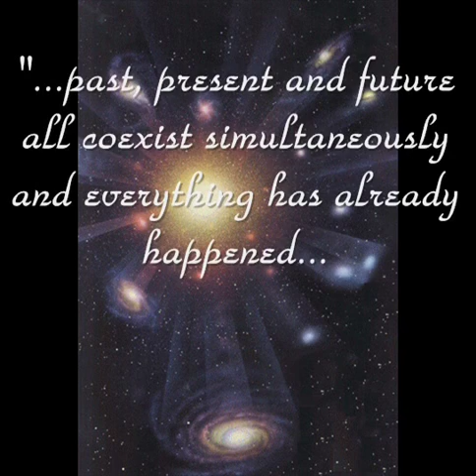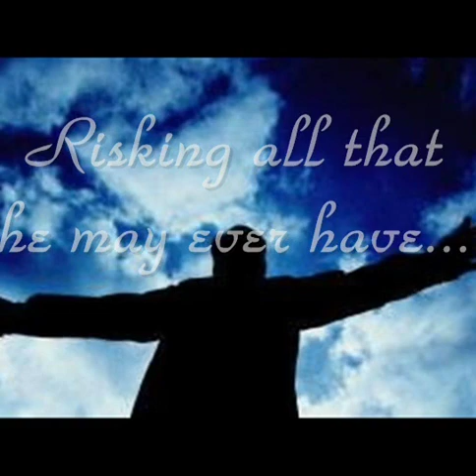The Time Traveler's Wife by Audrey Niffenegger book trailer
The Time Traveler's Wife by Audrey Niffenegger book trailer by Camille Yokley and Lauren Anderson for notrequiredreading.com